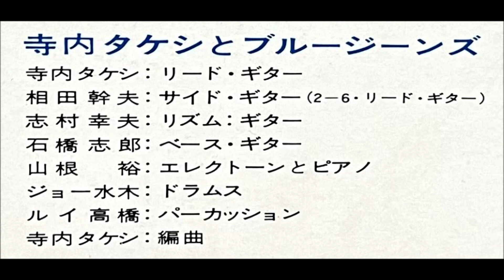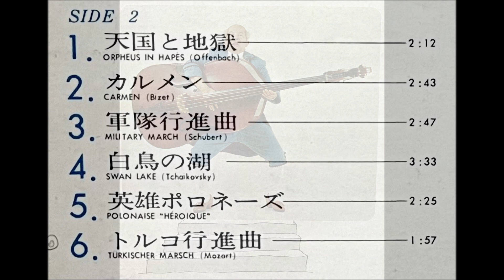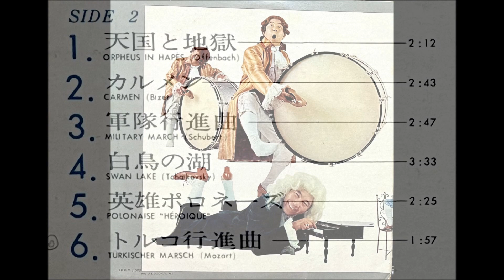「ショパンのノクターン」寺内タケシとブルージーンズ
「レッツ・ゴー　エレキ交響曲」

寺内タケシとブルージーンズ
リード・ギター：寺内タケシ
サイド・ギター：相田幹夫（リード・ギター：トルコ行進曲）
リズム・ギター：志村幸夫
ベース・ギター：石橋志郎
エレクトーンとピアノ：山根裕
ドラムス：ジョー水木
パーカッション：ルイ高橋
編曲：寺内タケシ

キングレコード株式会社                                   SKW - 23～24
1970                                                                      ￥3,000